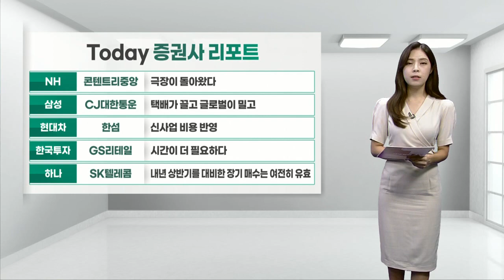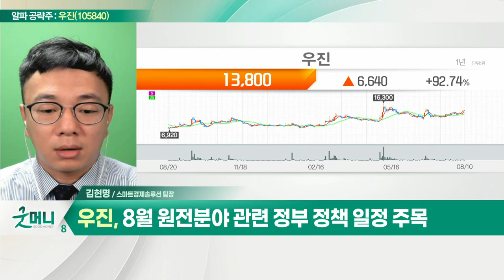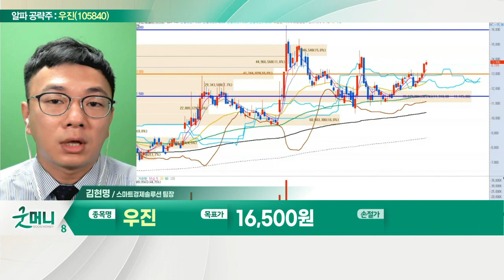우진(105840)... 원전 핵심 계측기 국산화 성공_알파 공략주 (20220810)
우진(105840)
- 산업용 및 원자력발전소용 계측기 제조
- 원전 핵심 계측기 국산화 성공
- 신고리 5호기·6호기 계측기기 공급
- 원전 정책에 따른 방사성폐기물 처리 중요
- 8월 원전 분야 관련 정부 정책 일정 주목
- 수급 개선 속 전고점 돌파 기대